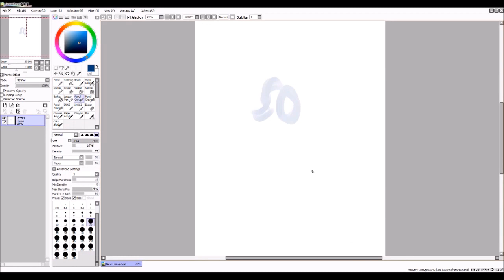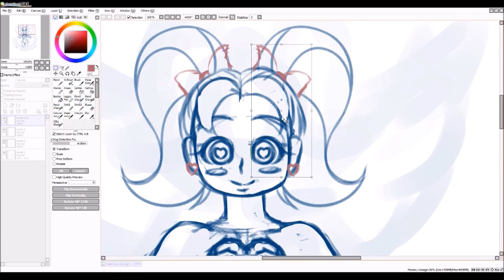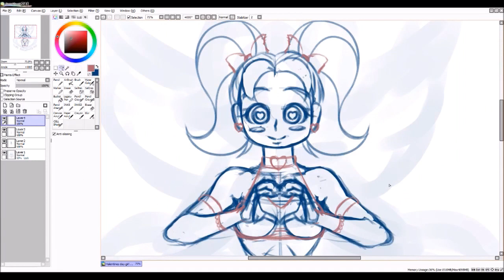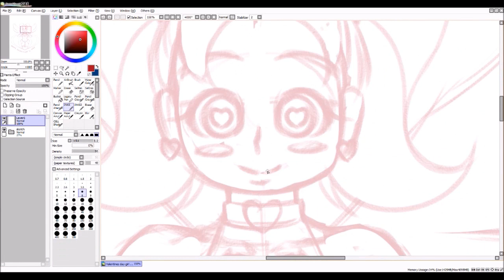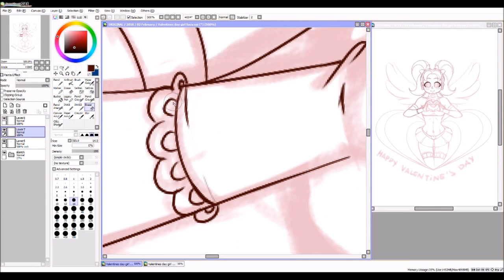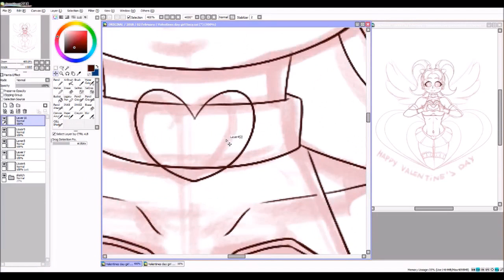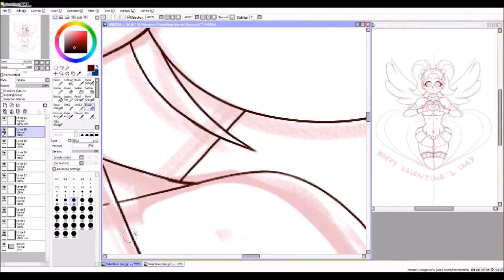San Valentine Day Sucy part 1 old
Part one of an old speed paint art for Valentine's Day. Enjoy!